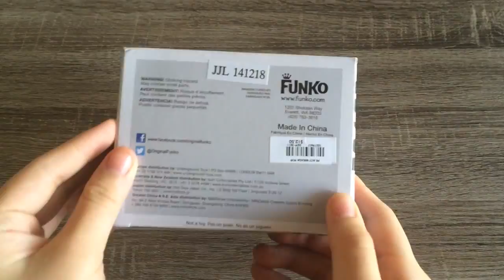Unboxing Mikasa Ackerman Funko Pop! - Attack on Titan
From the anime series "Attack on Titan" (Shingeki no Kyojin)
I bought it from "Hot Topic"
pretty cool for figure collections! :)

Funko is a pop culture licensed-focused company located in Everett, WA. Funko currently holds more than 150 licenses including, but not limited to: Lucas Films, Marvel, Hasbro, The Walking Dead, Game of Thrones, DC Comics, NBA, Sanrio, and Disney. Funko’s Pop! Vinyl is the number one stylized vinyl collectible in the world.
Funko was founded as a bobblehead company in 1998 by Mike Becker. In 2005, Becker sold Funko to its current owner, Brian Mariotti, who set his sights toward rapid growth in the licensed gift and novelty world. Since then, the company has expanded rapidly in both product lines and distribution.